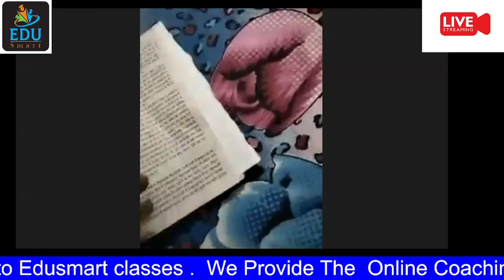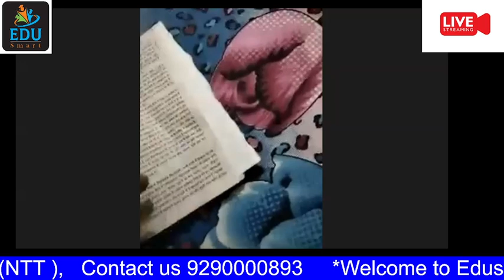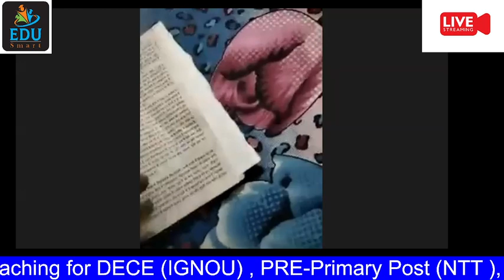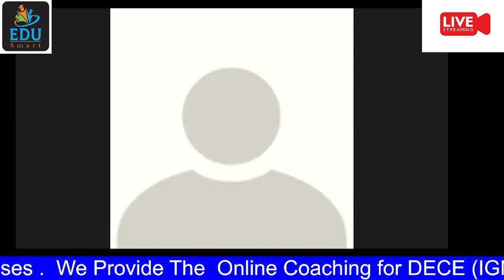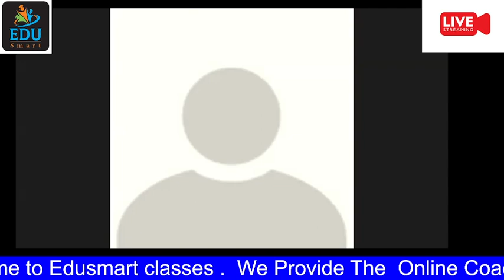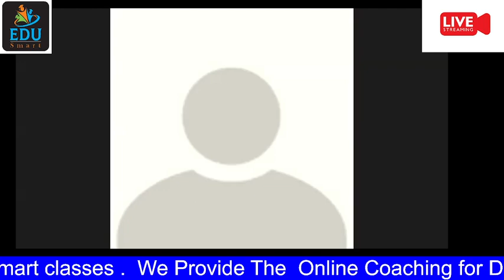DECE REVISION CLASS DECE01 LECTURE #02